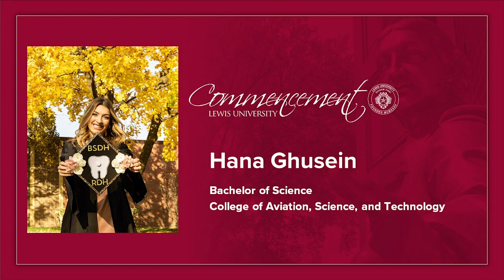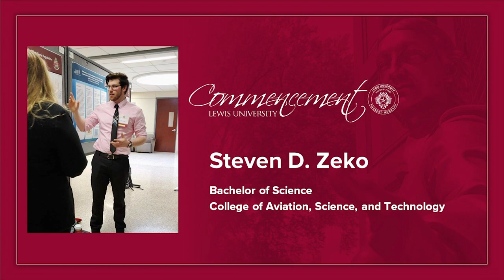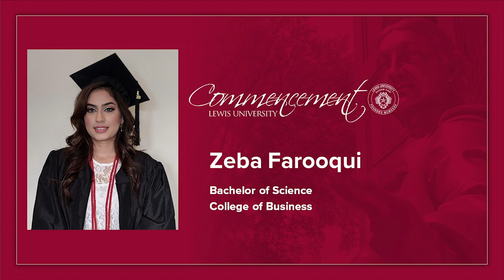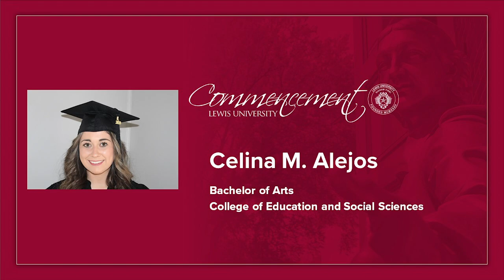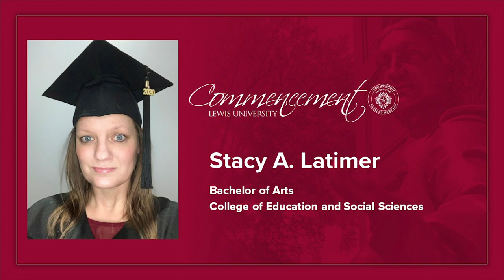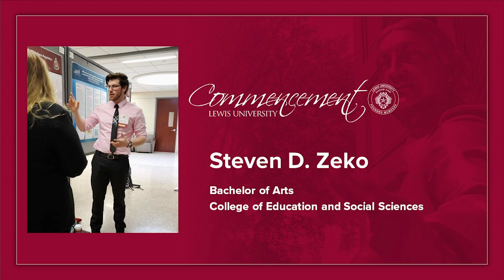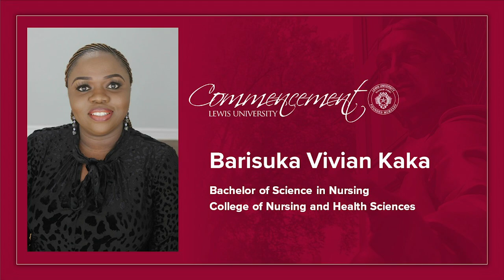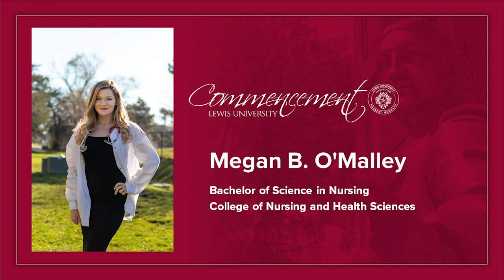December 2020 Undergraduate Degree Ceremony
Congratulations to our August and December 2020 Undergraduate degree recipients!

Lewis University’s 107th Commencement exercises are virtual due to the ongoing COVID-19 restrictions in Illinois concerning the size of in-person gatherings.

This virtual presentation of the August and December 2020 Undergraduate Degree Ceremony was made possible by nearly 100 individuals from offices and departments across the University who have been collaborating all semester on Commencement-related projects and services that have resulted in what we hope will be a very meaningful and memorable experience for our graduates and their families.

A special thanks to John Kilpatrick of the Department of Communications and Joe Glatz of the Marketing & Communications Department.

for more Commencement information.